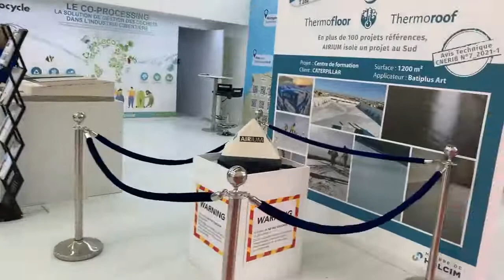BATIMATEC 2022 Alger